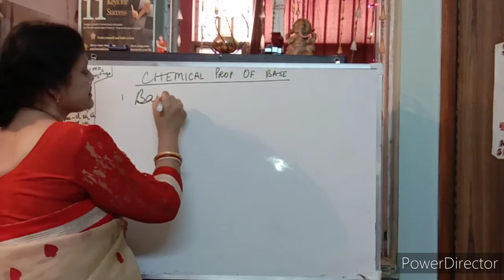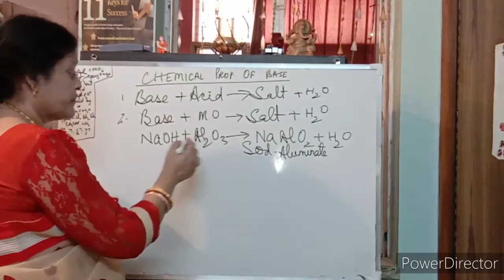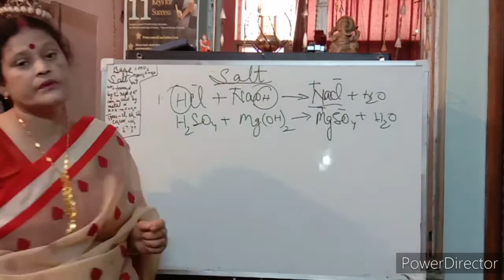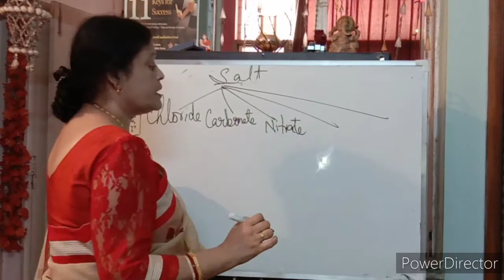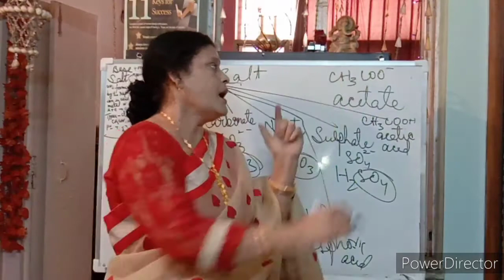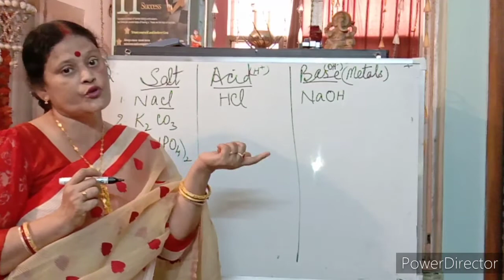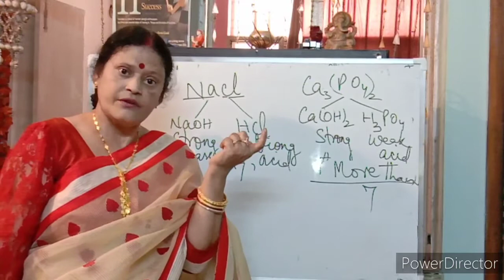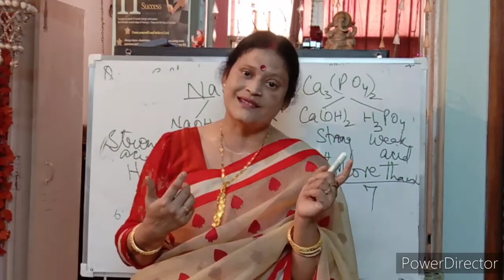CBSE CLASS 10TH |PART -4 OF THE CHAPTER- ACIDS, BASES AND SALTS | ALPANA DUTTA